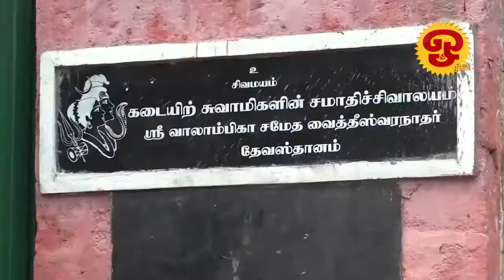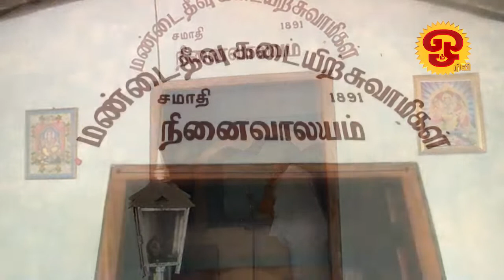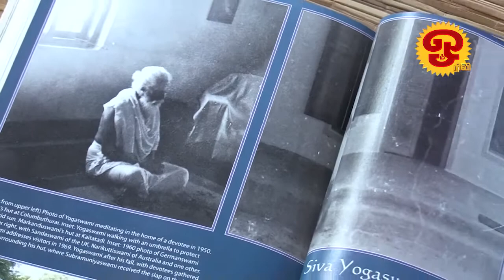ஈழத்து சித்தர்கள் | கடையிற் சுவாமிகள் | 15.03.2022